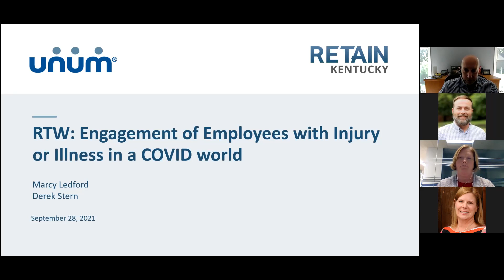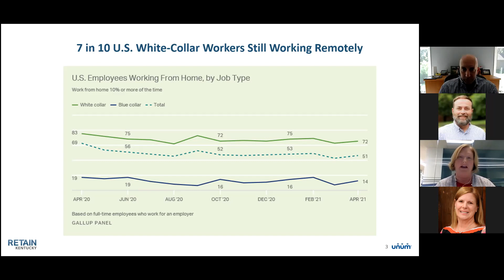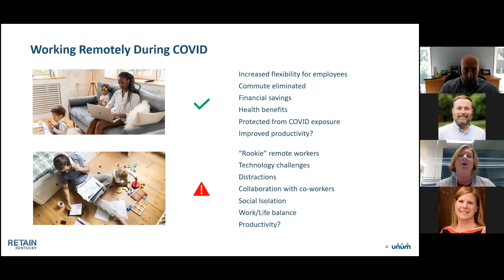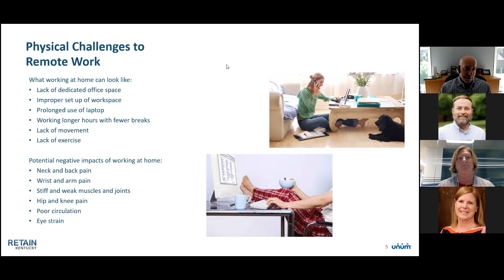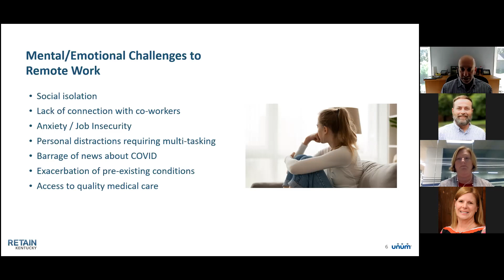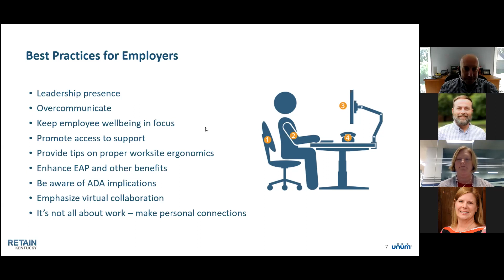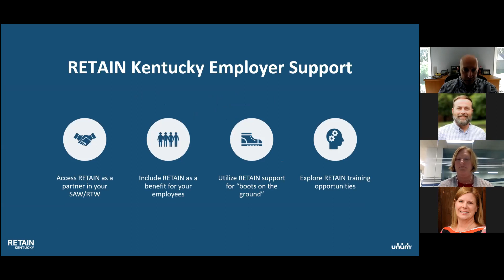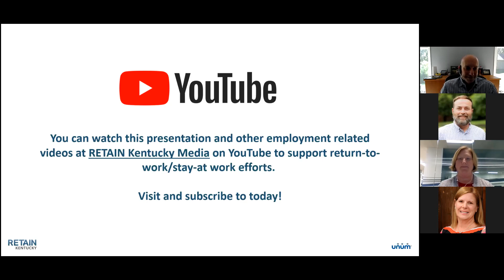Engagement of Employees with Injury/Illness as we Return to the Workplace/Continue to Work from Home